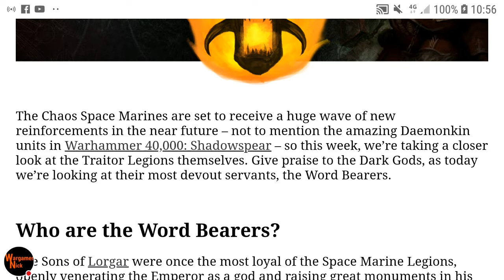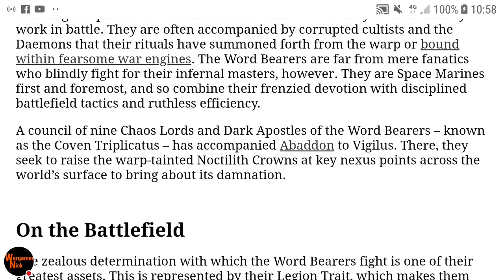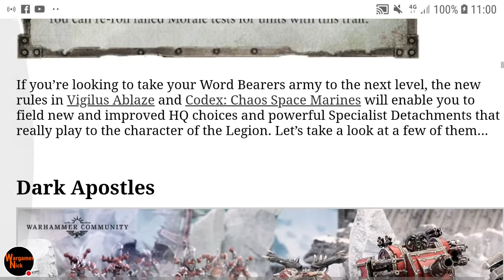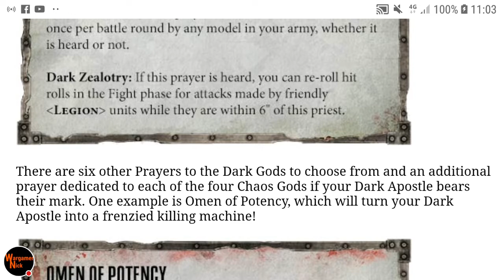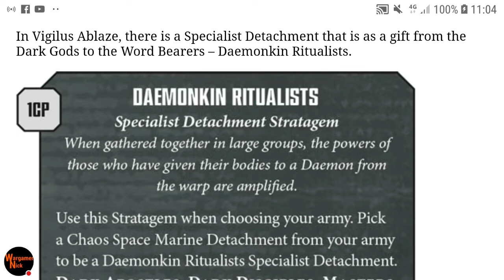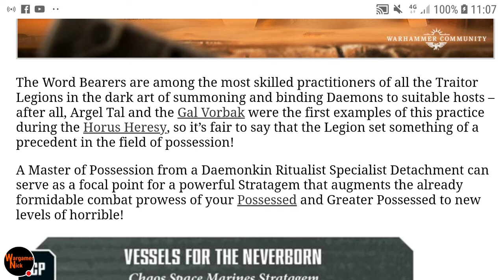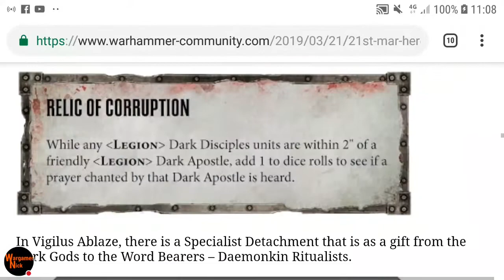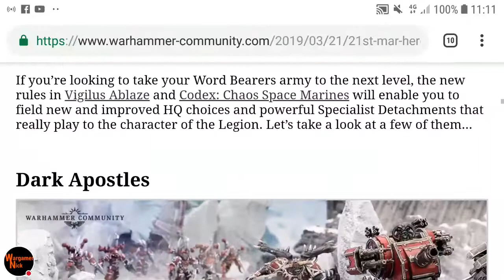Chaos Focus: Word Bearers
Wargamernick: i go over the rules for the word bearers prayers the lot. But are GW list tailoring they're new marines against chaos?